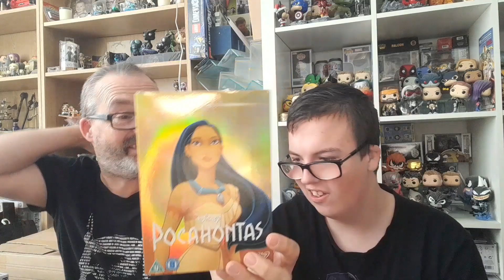LETS GO TO THE MOVIES MYSTERY BOX FROM @rmentertainment4921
so in todays video I get a mystery box called let's go to the movies from.@rmentertainment4921 cost me £20 all in Instagram r&m collecterbles DONT FOR GET TO USE MY CODE WAYNE1706 TO GET 5% OFF YOUR FIRST ORDER AT ZINGA ENTERTAINMENt IF ANYONE WANTS WE CAN DO REVIEWS OF MYSTERY BOXES ,SUBSRIPTION BOXES OR NEW ITEMS JUST CONTACT ME ON MY INSTAGRAM -WAYNE1706 OR MY FACEBOOK WAYNE DEACON
ZINGA ENTERTAINMENT-

@Awesome Toy Box with T-Roy FUNKO POP